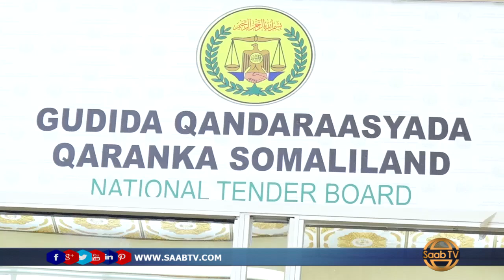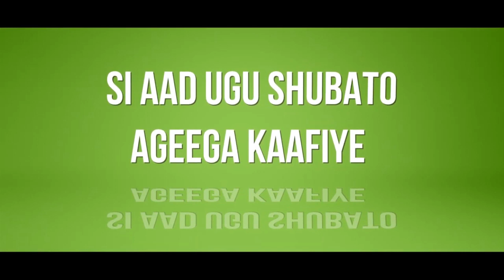Guddiga Qandaraasyada Oo Shaaciyay Shirkadaha Ku Guulaystay Qandaraasyo Hore La Shaaciyay